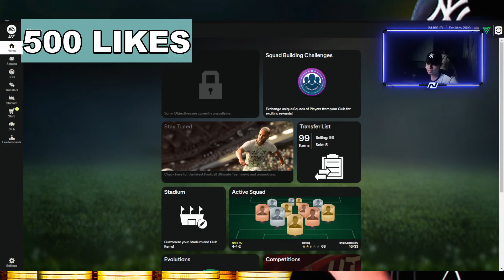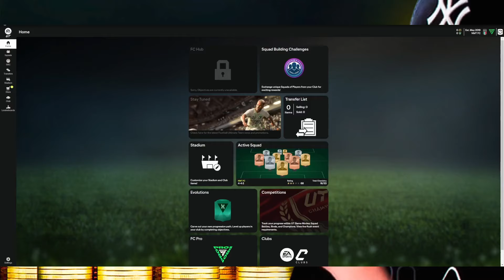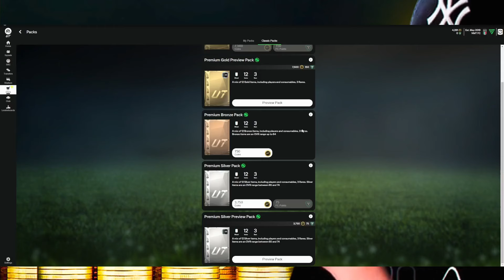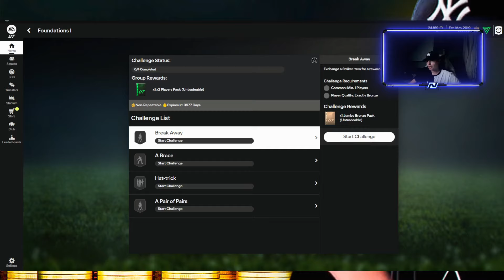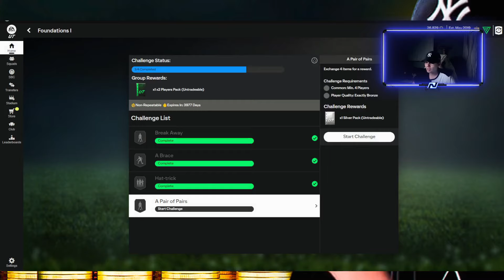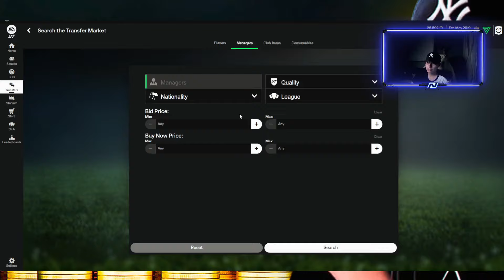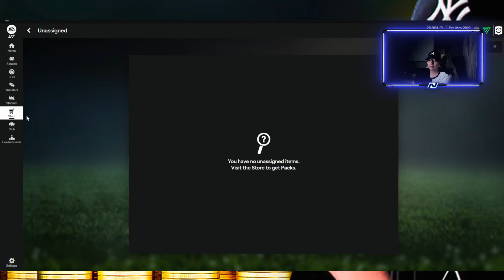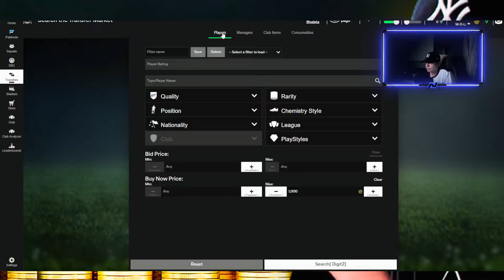ASÍ ESTOY GANANDO MONEDAS DESDE LA WEB APP EN EAFC 25